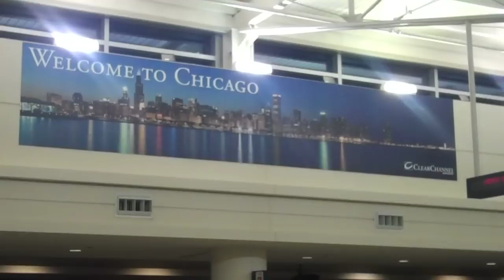Loyola Women's Lacrosse Road Trip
The Loyola University Maryland women's lacrosse team hit the road for the start of BIG EAST conference play. They defeated Cincinnati and Notre Dame had a great time on the road throughout the weekend.